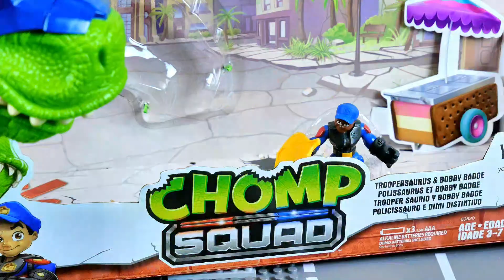Dinosaurs for Kids: Fire truck, police cars, ambulance, tow trucks, McQueen, Disney toys for kids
Dinosaurs for kids, fire truck, lightning McQueen, police cars, ambulance, tow trucks, Disney trucks, toys and cars for kids

ToyDoo is a toy channel dedicated to fostering creativity, good values, life skills and care for the community through fun animated toys (e.g. trucks, cars, construction vehicles, street vehicles, animals, toys and more). At ToyDoo, we ensure parents that their kids will be watching enjoyable, safe and child-friendly content that will make learning a delightful experience for them.